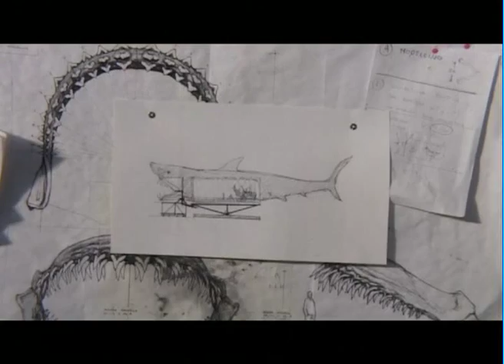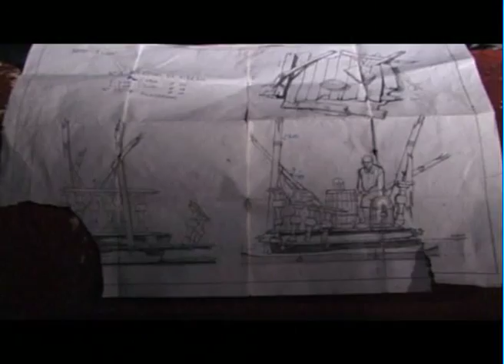PINOCCHIO - un film parallelo / extract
PINOCCHIO - un film parallelo / extract (PINOCCHIO - a side film),  1h32min / 2003
extract: pescecane 2' 44"
Experimental documentary and making of the film "Pinocchio" by Roberto Benigni.
Directed by Filippo Macelloni and Lorenzo Garzella. Prod. Melampo Cinematografica.